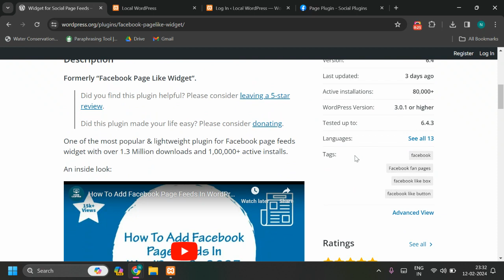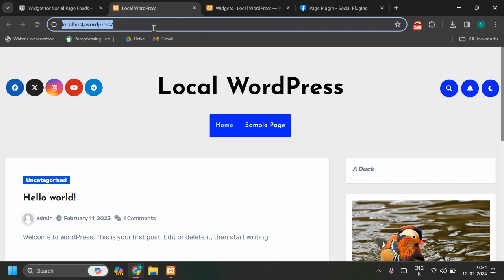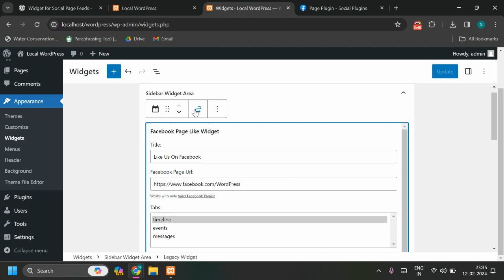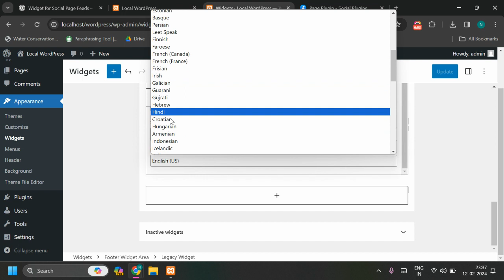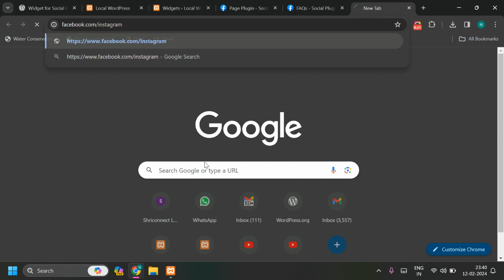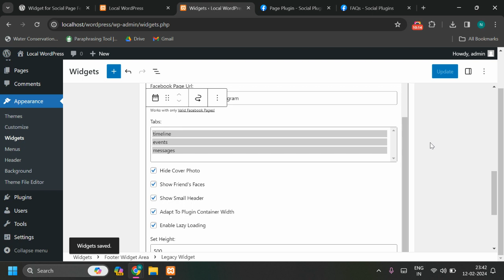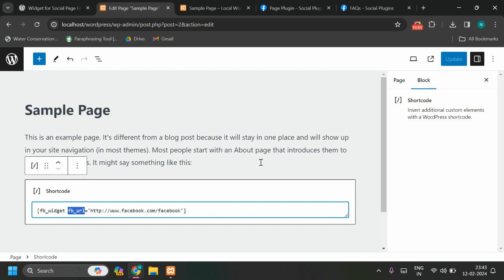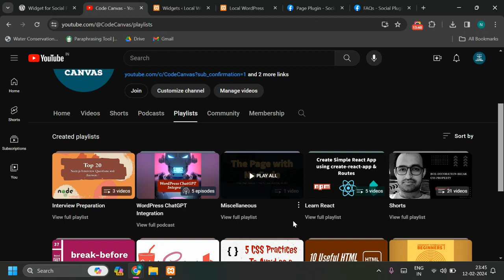How to add Facebook Page Feeds in WordPress Sidebar, Footer and Posts / Pages ? - 2026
This video will explain how you can install and configure Facebook Page Like Widget plugin into your WordPress's sidebar and Post / Page.

This plugin will add your Facebook Page's feeds into your WordPress website's sidebar (as widget) , footer (as widget) and Post / Page (as Short-code).

This video will help you to install and configure this plugin step by step.